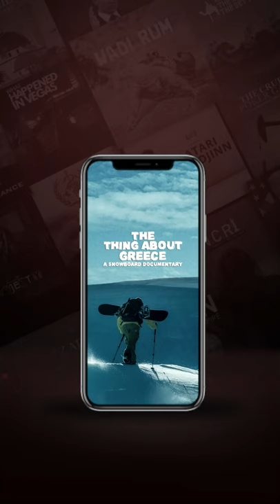Snowboarding or skiing? Which one is more fun? Find Out!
The year 1978 saw a few youngsters in northern Greece take their homemade snowboards up to one of the local ski fields, thus unknowingly setting off a series of events that popularized snowboarding in the country for years to come. Themistocles Lambridis challenges the perception of Greece as a coastal nation as he explores a vast playground of snow-covered mountains, and reveals a back-country unlike any other, from the island of Crete to Mount Olympus.